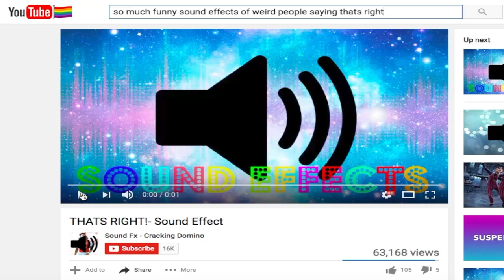How to Make a Creeper Portal in Minecraft Pocket Edition (NO ADDONS)